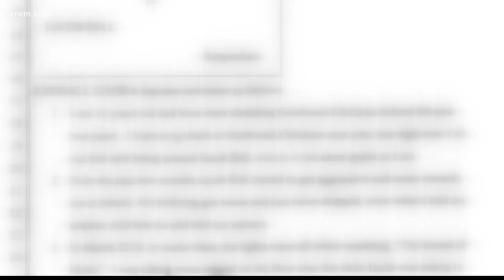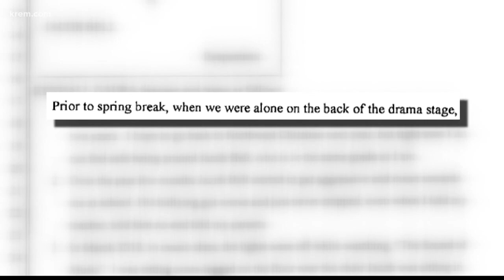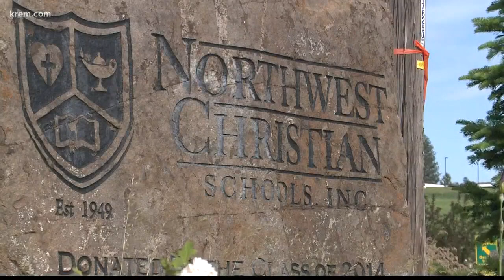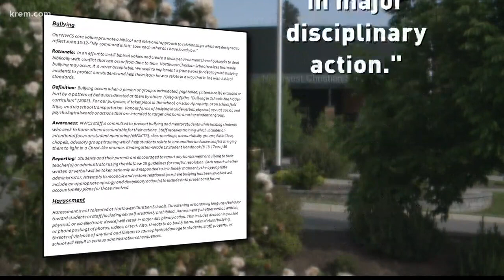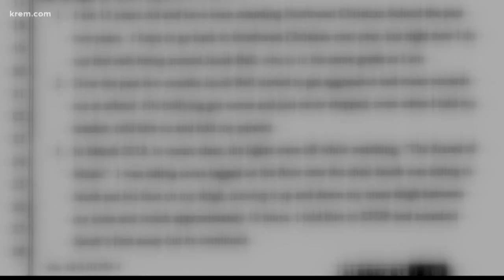2 On Your Side: Sexual harrassment incident at NW Christian School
2 On Your Side Investigator Whitney Ward dug into the issue after the family turned to KREM 2 for help.